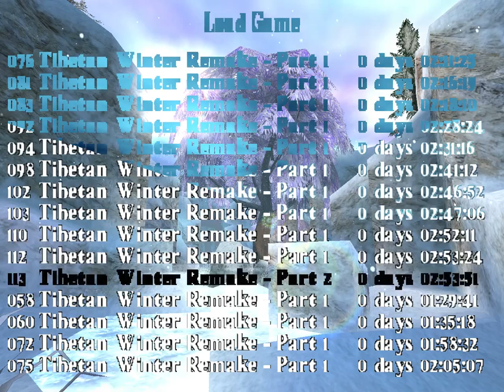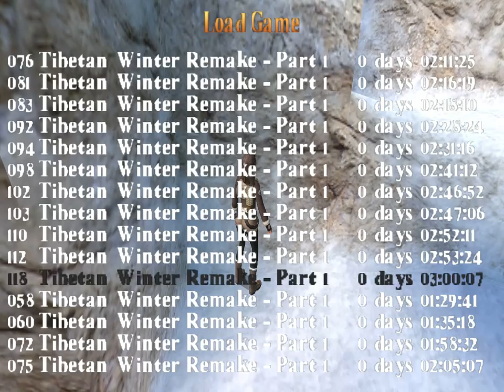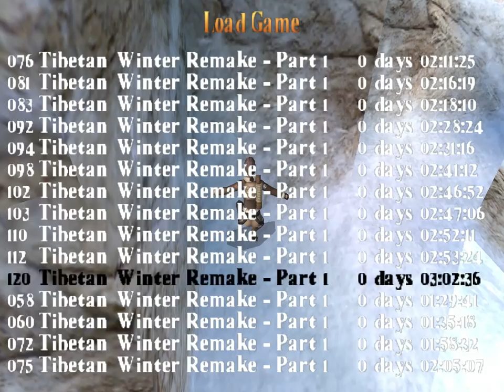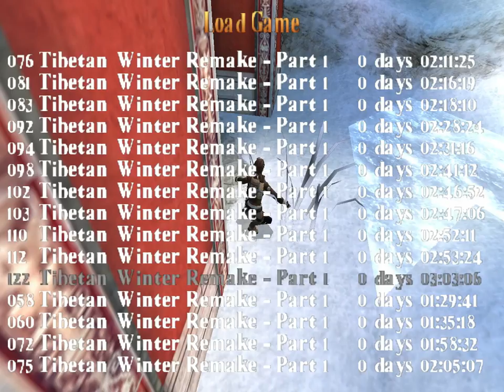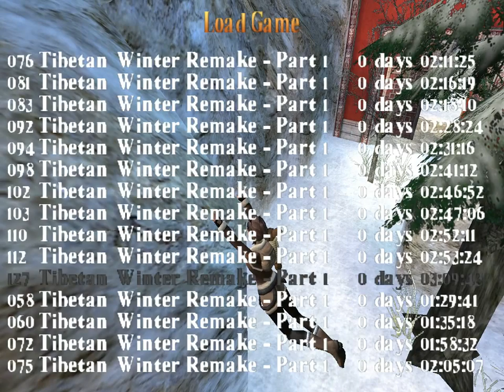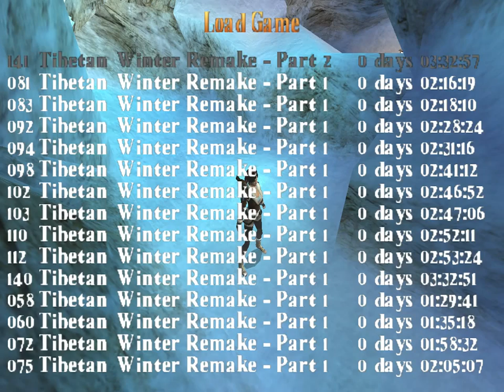Tibetan Winter Remake Part One -- Missed Secrets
Level by Mr XY

After the blind playthrough of "Part One", I used the walkthrough to
collect the secrets and 'gold coins' that I missed.

It took a while to find the 10th gold coins; sorry about that.